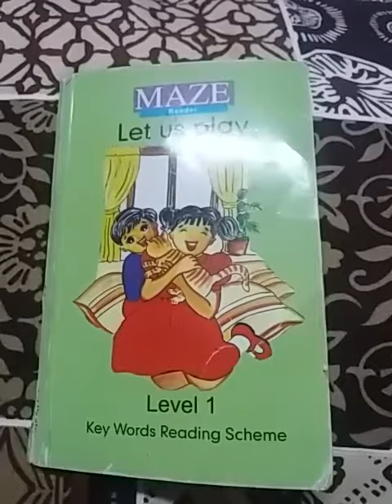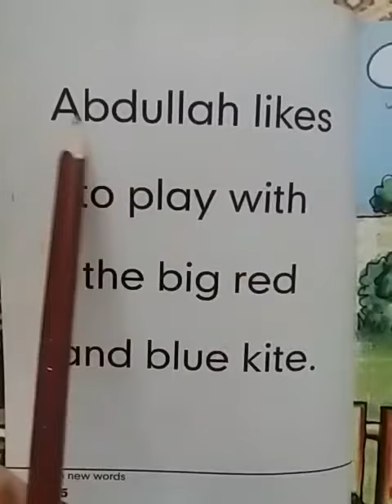Reader level 1 Let us play lecture for pre year 1